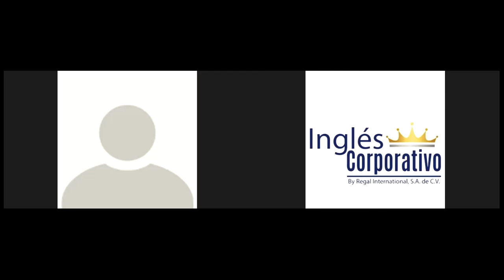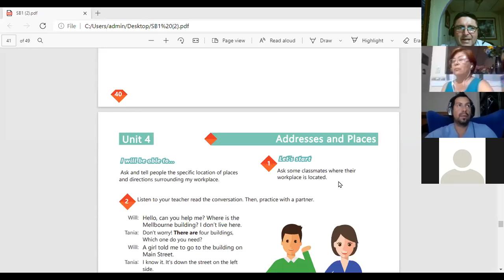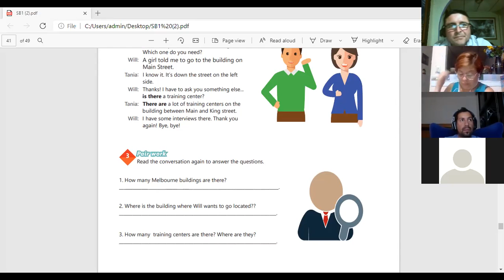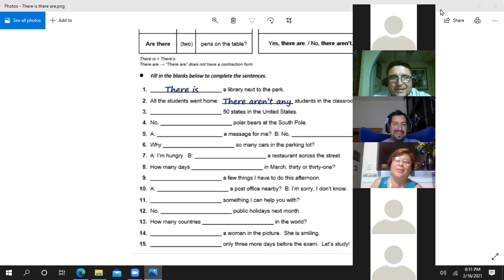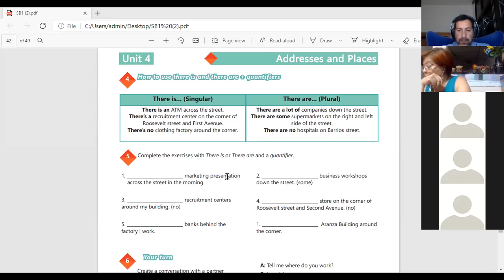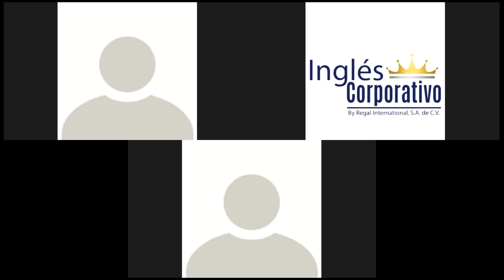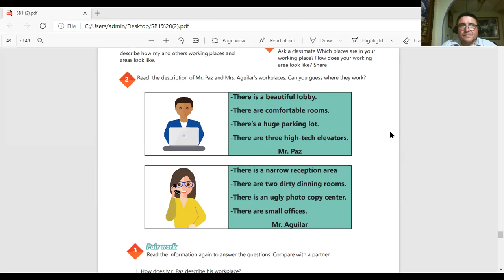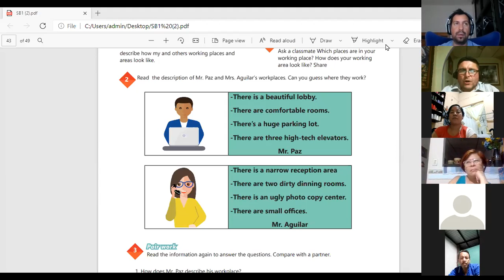Inglés Corporativo-Videoconferencia #18-THERE IS THERE ARE